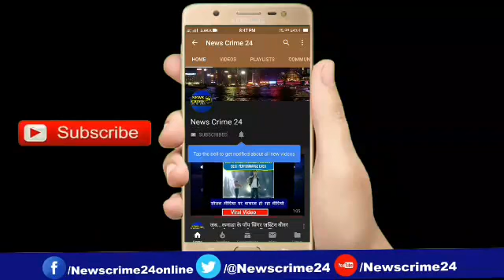Baliya : स्वतंत्र प्रभार राज्यमंत्री उपेंद्र तिवारी ने किया स्टेडियम का निरीक्षण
बलिया(संजय कुमार तिवारी): स्वतंत्र प्रभार राज्यमंत्री उपेंद्र तिवारी ने किया स्टेडियम का निरीक्षण. बेहतरीन व्यवस्था व सुंदरीकरण के लिए किया मंत्री ने निरीक्षण. उपेंद्र तिवारी ने कहा खेलकूद में प्रयोग होने वाले अत्याधुनिक चीजों की व्यवस्था लाने के लिए किया जा रहा है निरीक्षण. सदर कोतवाली थाना क्षेत्र के वीर लोरिक स्टेडियम का मामला।